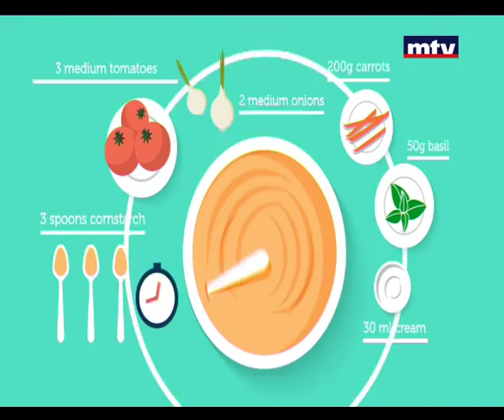Rendezvous - Zalfa Boueiz - 02/07/2015